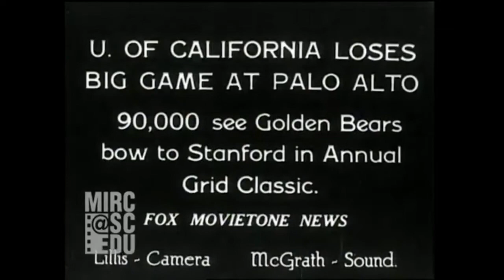1929 - California vs Stanford (Coaches Film)